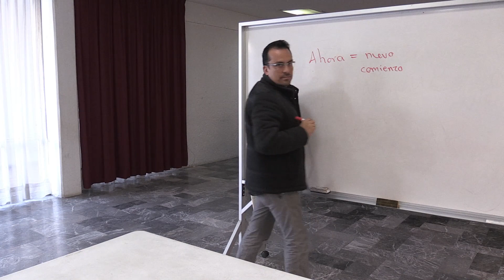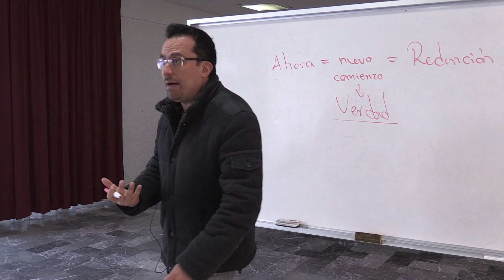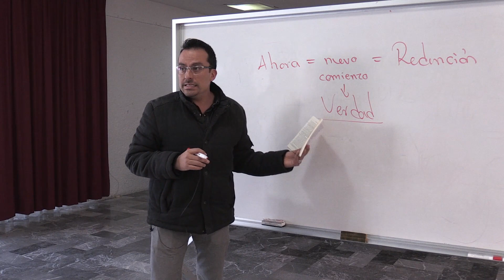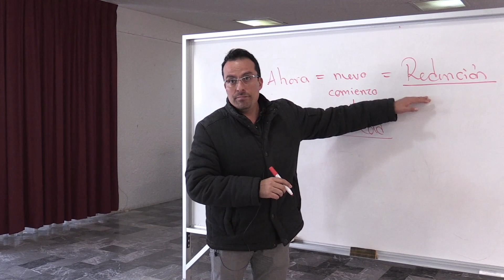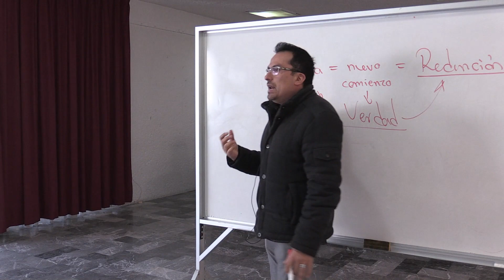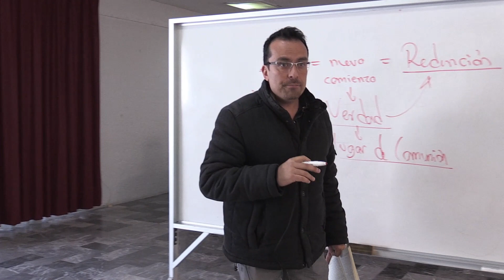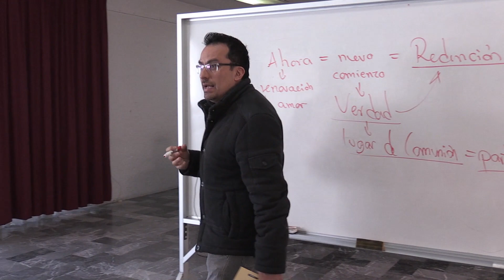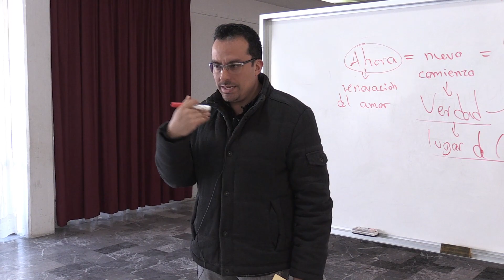EL TRIUNFO DEL AMOR SEGÚN ADRIENNE VON SPEYR _1 (37)